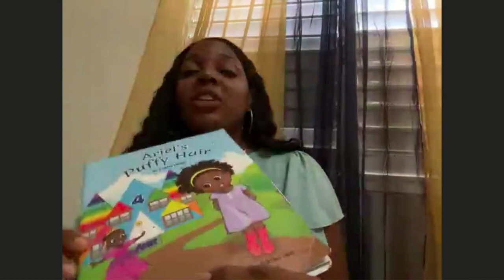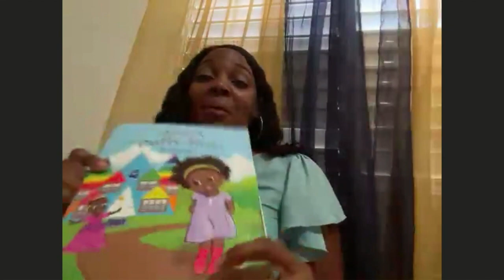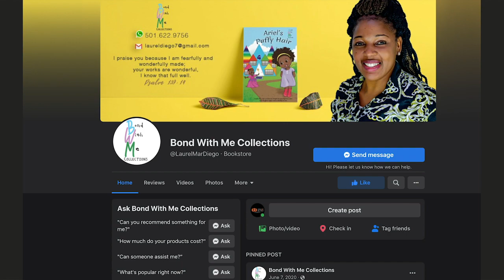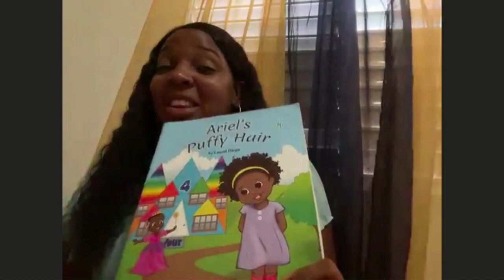CB Book Club - Season 2 - Laurel Diego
Do you want to make the most of your time while at home during the pandemic? Why not take up reading?

With our CBBookClub, we showcase our Belizean writers who have elevated everyday Belizean experiences into masterpieces!